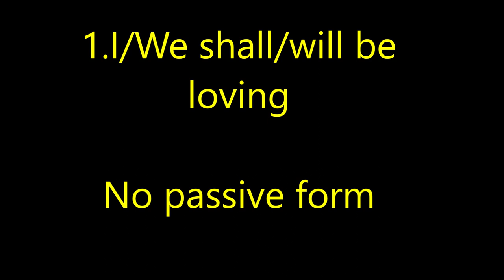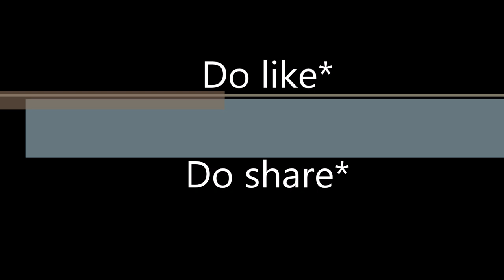Active and passive voice rules future [Simple Future and Future continuous ]